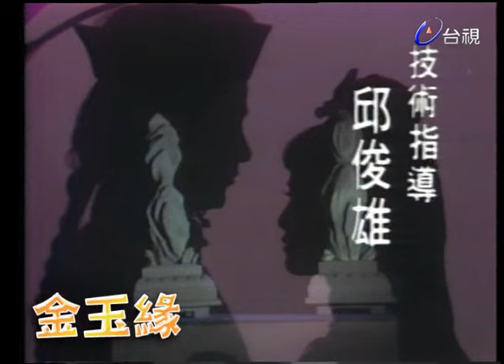金玉緣 (1975) 夏玲玲 游天龍 第 71 集